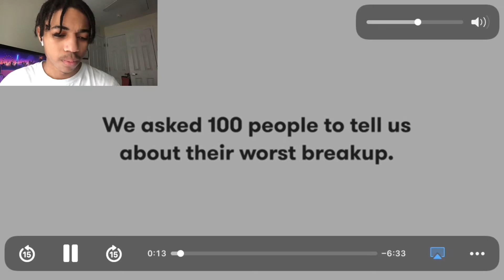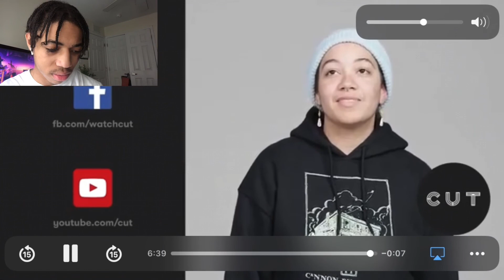100 People And Their WORST Heartbreak…